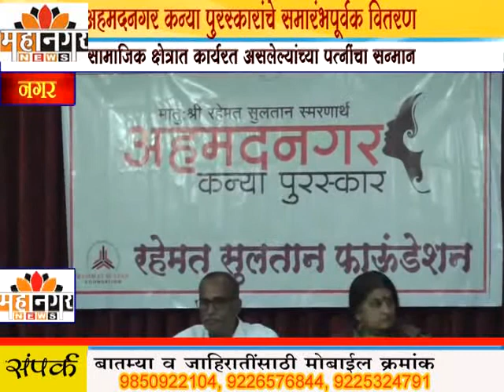महानगर न्यूज- रहेमत सुलतान फौंडेशनच्या अहमदनगर कन्या पुरस्कारांचे समारंभपूर्वक वितरण